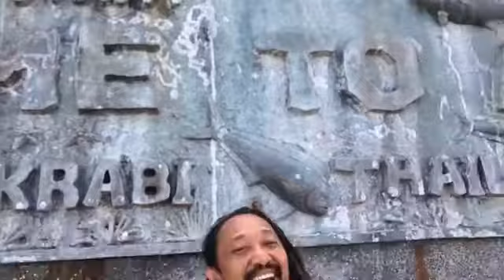BEAUTIFUL AO NANG BEACH-KRABI